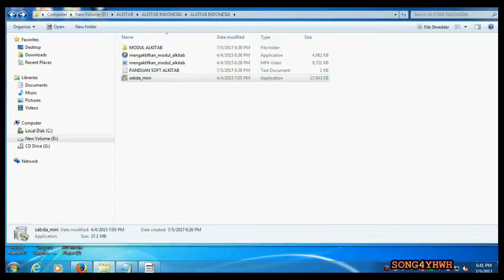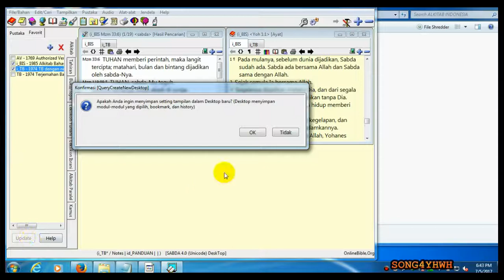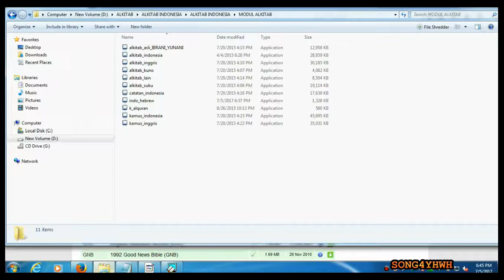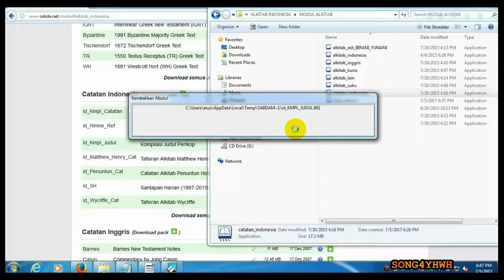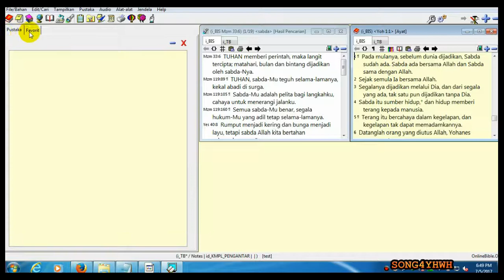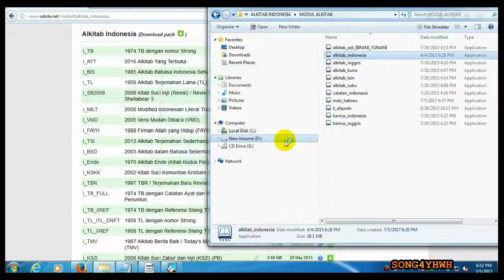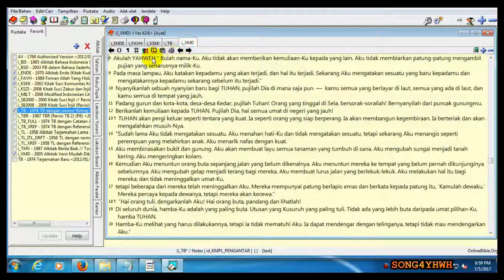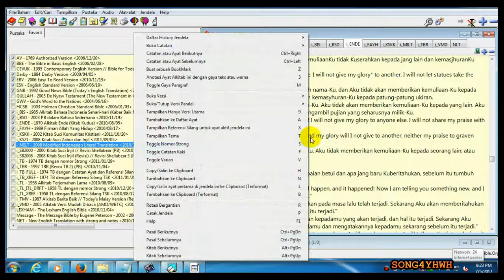MENGGUNAKAN SOFTWARE ALKITAB SABDA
Menggunakan Software Sabda
- Alkitab versi dari terjemahan berbagai negara
- catatatan-catatan
-dll